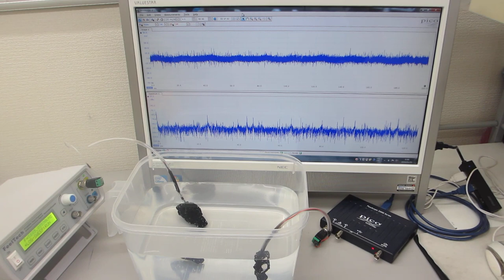超音波システム（音圧測定解析、発振制御）を利用した実験（超音波システム研究所）